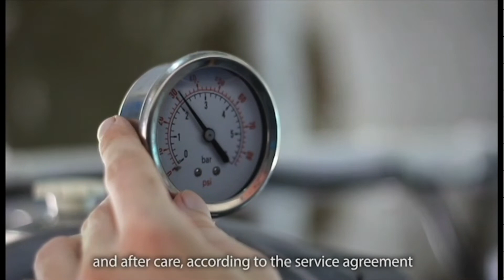Seawater Desalination Mnemba, Zanzibar - Moerk Water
The Moerk Water water treatment system at the andBeyond resort in Zanzibar is still running smoothly thanks to our regional service technicians from Pamoja who provide high level and reliable service to our clients of our community and tourism projects.